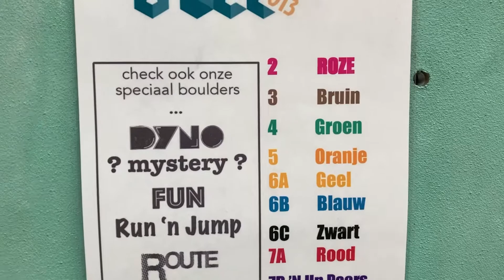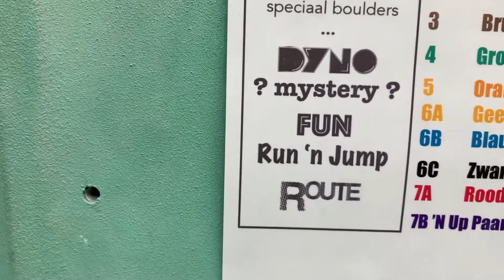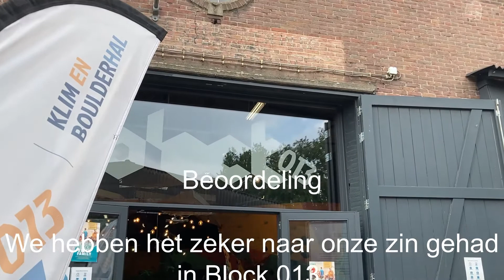Bouldering at bouldergym Block 013 Tilburg #8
In this video I will be bouldering in bouldergym Block013 in Tilburg. The video will give you an impression of the bouldergym and shows you the different levels of the boulders.

At the end of the video I will tell you how I experienced the gym.  Even though the text of the video is in Dutch, you might still get a good impression of this gym, the kind of boulders and the levels.

Isa